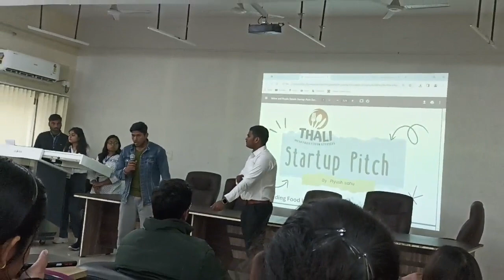Thali Startup -pitch represent in college.